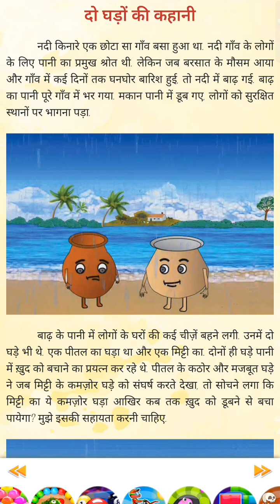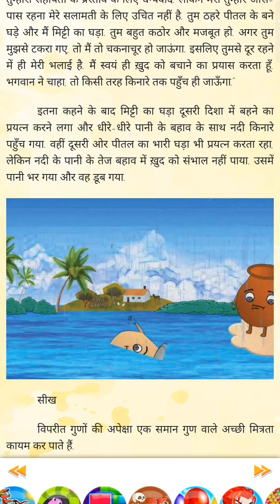दो घड़ी की कहानीviews_viral_video_subscribers_grow entertainment hindistories kids #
do Ghade ki kahani#views_viral_video_subscribers_grow
Gaming Shanvi sri
Date

moralstories hindikhami mehnat metodikapal story, Kidssong.

Hindi vammala for kits. Hindi varnomala for children.
how to viral short video on youtube,how toiral gaming channel video
kutani
Date